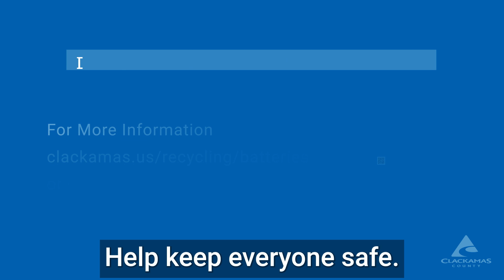Reduce fires - dispose of batteries properly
Batteries can cause fires in trash trucks and at transfer stations. Learn how to dispose of batteries properly in Clackamas County